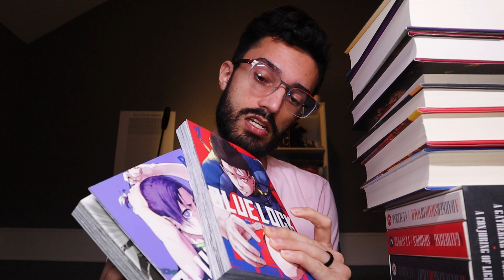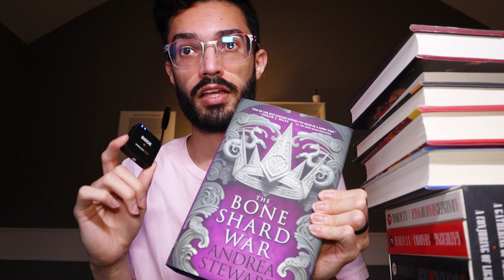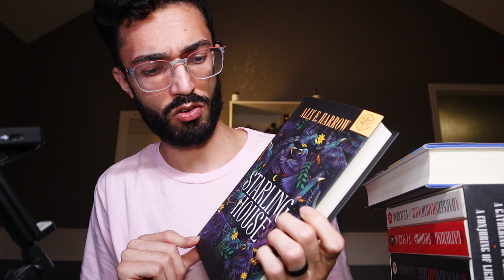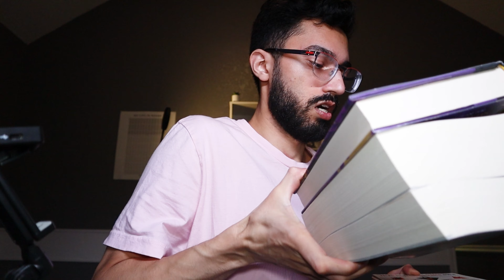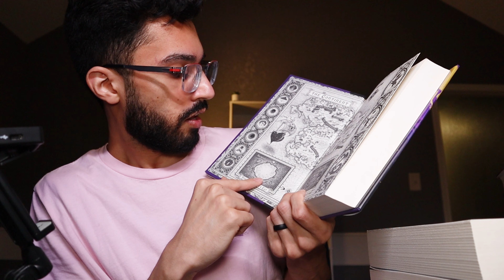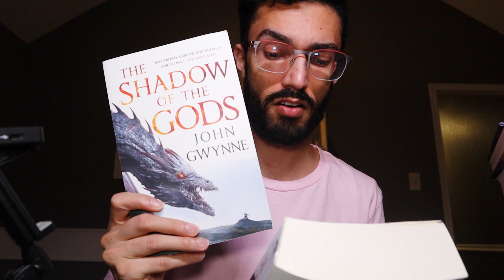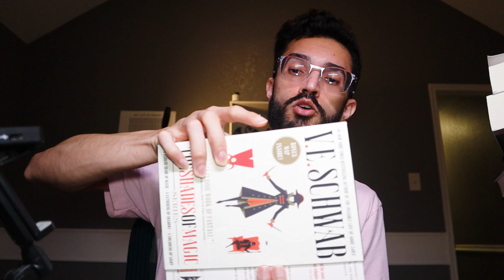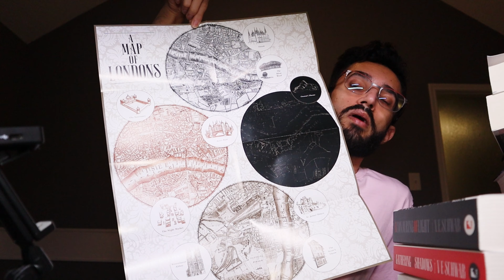All the books I bought in the Fall! An autumn book haul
Whaaaat's good fam, welcome to the Archives!  fall book haul!!
My Gear/Tools:
iPhone 14
Canon EOS M50 Mark II
Lume Cube Bicolo Panel Mini LED Light
Ubeesize 67" Phone Tripod
Shure MV88+ Video Kit
Rode Wireless Go II
Daily Journals